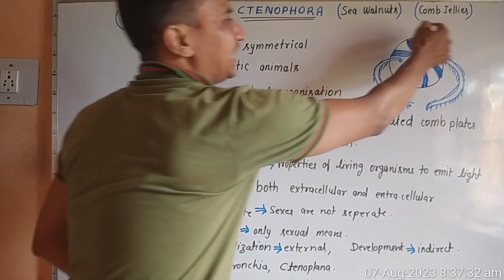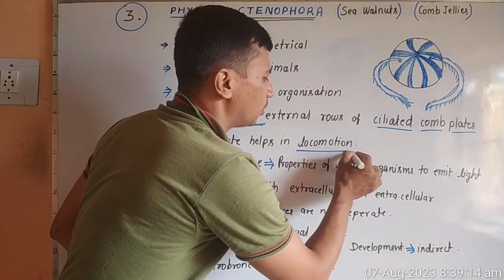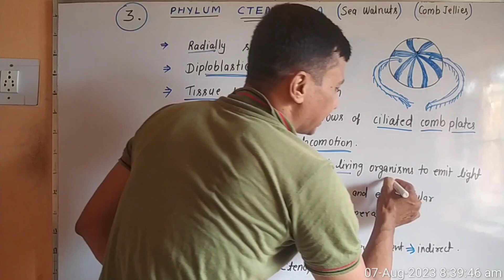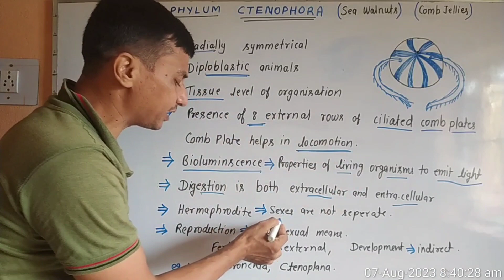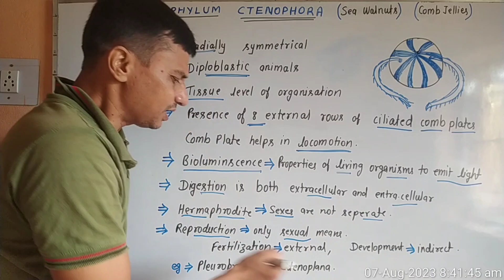Ctenophora, Sea Walnuts, Comb Jellies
3rd phylum of animal kingdom